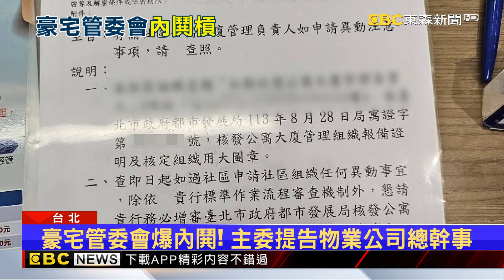台北101旁高級豪宅爆衝突！ 主委槓總幹事被「潑咖啡」@newsebc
台北信義區101旁的高級豪宅，社區管委會內部爆發衝突，主委槓上總幹事，控訴對方任職期間行為脫序，上個月底發現總幹事，未經同意進到辦公室，雙方再度起口角，主委被潑了一身咖啡，身上價值4萬元的名牌上衣、圍巾全毀了。對此被控訴的總幹事回應，是自己手滑、已經道歉。

11/10~11/24 敬請鎖定51頻道！
⚾場次看這邊⚾
11/13 18:25 中華VS韓國
11/14 18:25 中華VS多明尼加